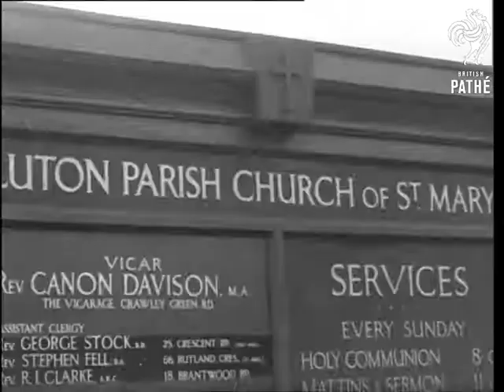Wedding Of Margaret Anne Crarer To Thomas Robert Keens Aka Keen's Wedding (1950)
Titles read: 'The Pictorial Record of the Wedding of Margaret Anne Crarer to Thomas Robert Keens at Luton Parish Church on Wednesday, April 5th 1950'.

Luton, Bedfordshire.

Smartly-dressed family come walking along garden path and out the front gate to get into cars.  Bridesmaids follow.  The bride, Margaret Anne Crarer, comes walking down the path on the arm of her father.  She wears a white satin wedding dress, quite fitted, with long, slightly flared skirt and a long train and veil.  They get into a car.

C/U of sign outside Luton Parish Church of St Mary, giving name of vicar (Canon Davison) and times of services.  The bride and her father arrive, get out of the car and walk up the path to the church, watched by a small crowd of people.  They pose at the entrance.  M/S looking up at the church tower; pan left and down to show the bride and her new husband, Thomas Robert Keens, coming out through the church doors and posing for pictures.  Nice closer shot of the newlyweds laughing and smiling - they look very happy.  They pose with the bridesmaids, best man and bride's father.  Several shots of bride and groom and guests leaving the church, milling about and getting into cars.

Several shots at the reception with the bride and groom greeting guests as they enter.  M/S of the three- tiered cake.  The bride and groom cut the cake while guests applaud.  Champagne toast and speeches.  M/S of table displaying wedding presents.  Guests look over the gifts.

C/U of sign on back of car showing a car with a 'Just Married' sign on it and the words 'Wait For It Robert!'.  The groom carries the bride out to the car as they are showered with confetti.  Robert's friends carry him to the other side of the car and put him in.  Travelling shot as we follow the newlyweds as they drive through Luton with cans and shoes hanging from the bumper.
 FILM ID:3302.09